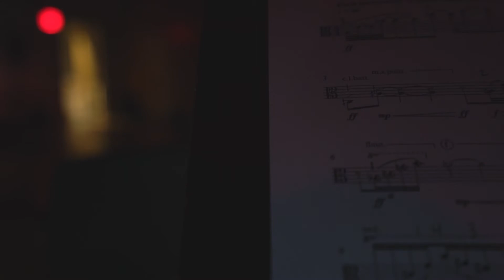MERIDIAN Festival | X-tv | Asteroid 7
Constantin Basica (RO/US) – “Chapter 31, Pages 415-926” pentru octet de coarde şi video / for string octet and video (2016)

"Chapter 31, pages 415-926" is a piece inspired by the shape of a circle and the idea of infinity. It is said that the number known as Pi, which is believed to have an infinite nonrepeating number of digits, could include all possible combination of numbers, and that one could find all the history of the universe in it. For example, looking through the infinite digits and converting the numbers to ASCII text or bitmap information, one could find all the text ever written and all the images that ever existed. For this piece, specific strings from Pi’s digits were extracted and filtered algorithmically in Max, then applied in MaxScore to a series of one hundred chords to generate musical material. The same digits were used to determine the length of each video clip. All the video material was shot in California and represents a diversity of banal imagery, which reinforces the idea of Pi encompassing everything—even things that are usually overlooked.

Constantin Basica is a Romanian composer living in the San Francisco Bay Area, whose current work focuses on symbiotic interrelations between music, video, and performers. His portfolio includes pieces for solo instruments, chamber ensembles, orchestra, electronics, and video. His works have been performed in Europe, North America, and Asia by artists and ensembles such as Ensemble Dal Niente, Ensemble Liminar, ELISION Ensemble, Distractfold, Mocrep, JACK Quartet, Spektral Quartet, kallisti, RAGE Thormbones, line upon line, Retro Disco, Fresh Squeezed Opera, Séverine Ballon, Tony Arnold, Karen Bentley Pollick, and Olga Berar. Among the festivals and conferences that have featured his works are the MATA Festival (NY), Currents New Media Festival (NM), the International Week of New Music (RO), InnerSound New Arts Festival (RO), the International Festival for Video Art and Visual Music (MX), Aveiro Síntese Biennale for Electroacoustic Music (PT), Eureka! Musical Minds of California (CA), the 2017 and 2018 International Computer Music Conference (CN and KR) and the 2016 Sound and Music Computing Conference (DE). He received the ICMA Award for Best Submission from Europe at the 42nd ICMC in Shanghai (CN).

Constantin earned a DMA in Composition at Stanford University under the guidance of Jarosław Kapuściński, Brian Ferneyhough, Mark Applebaum, and Erik Ulman. His previous mentors were Georg Hajdu, Manfred Stahnke, Fredrik Schwenk, and Peter Michael Hamel during his MA and Erasmus Scholarship at the Hamburg University of Music and Theatre (DE), as well as Dan Dediu, Nicolae Coman, Doina Rotaru, and Bogdan Voda during his BA studies in Composition and Conducting at the National University of Music Bucharest (RO).

Currently, Constantin is a postdoctoral scholar, lecturer, and the concert coordinator at Stanford’s Center for Computer Research in Music and Acoustics (CCRMA).

Corneliu Dan Georgescu (DE) – “Beyond Zodiac Signs” (“Corona Borealis 2”, ciclul / cycle “Atemporal Studies”), lucrare audio-vizuală / audio-visual work (2010)

Fragmente din piesa de muzică electronică „Corona Borealis”, prima din ciclul „Atemporal Studies” (1970-80), au stat la baza mai multor filme, între care „Beyond Zodiac Signs” (2010) este printre ultimele. Muzica este sugerată de așa numita „mecanică celestă”, un sistem complex de reguli și nereguli fizice cuprins între fenomene periodice regulate (de exemplu, mișcările circulare ale galaxiilor și planetelor) și cele haotice (de exemplu, expansiunea norilor de gaze cosmice). Partea vizuală a acestui film adaugă la o muzică repetitivă monotonă “viața”, o nouă dimensiune, prin imagini de oameni sau animale încărcate simbolic printr-o tradiție milenară. Întregul rezultat – video și audio – ar dori să transmită ceva din liniștea majestuoasă a ceea ce numim cosmos (în greaca veche: ordine, ordinea lumii).

Excerpts from the electronic music piece "Corona Borealis", the first in the "Atemporal Studies" cycle (1970-80), have been the basis for several films, of which "Beyond Zodiac Signs" (2010) is among the latest. The music is suggested by so-called "celestial mechanics", a complex system of physical rules and irregularities between regular periodic phenomena (e.g. the circular movements of galaxies and planets) and chaotic ones (e.g. the expansion of cosmic gas clouds). The visual part of this film adds a new dimension to the monotonous repetitive music – “life”, through images of people or animals symbolically charged by a millenary tradition. The whole result - video and audio - would like to convey something of the majestic stillness of what we call the cosmos (in ancient Greek: order, the order of the world).